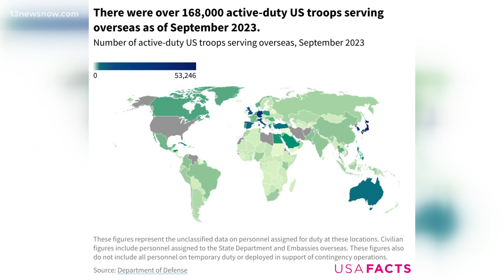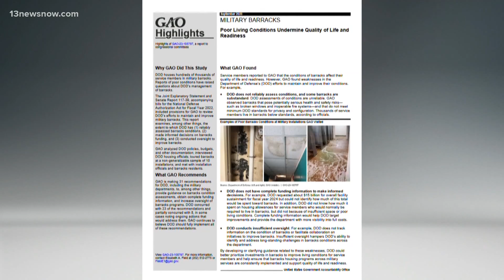U.S. lawmakers file bill to address military living conditions overseas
The bipartisan FORCE Act would direct the Defense Department to examine the conditions of unaccompanied housing around the world.